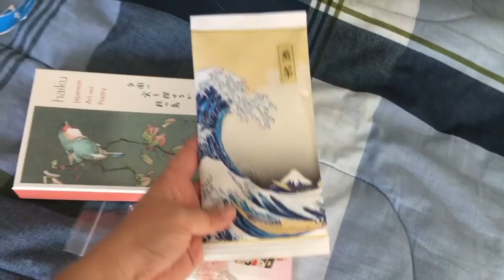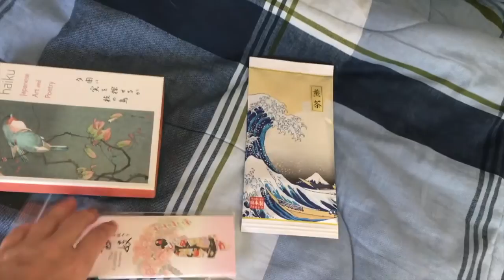Miami Vlog Day 1: Morikami Museum & Boston Butts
I'm headed south for the Miami Pen Show. I visit the Morikami Japanese Museum and Gardens during during the drive down. Plus, we prep a Boston butt for smoking and a Eastern Carolina bbq.